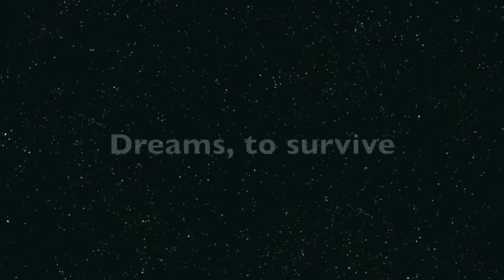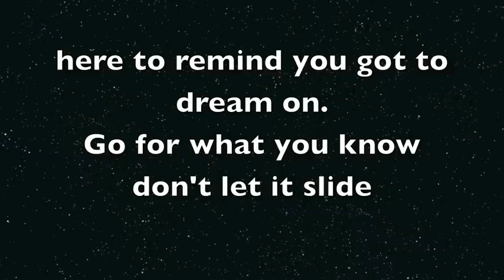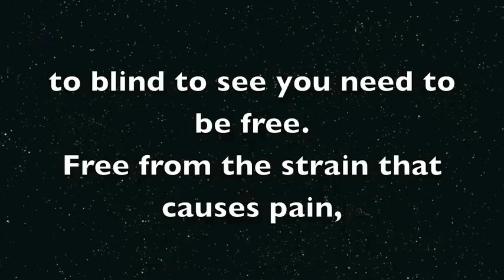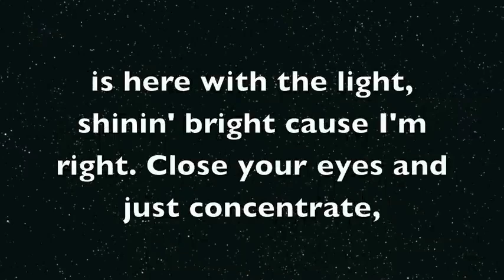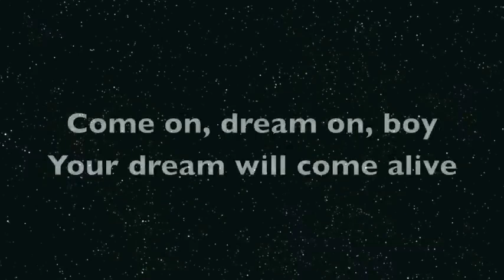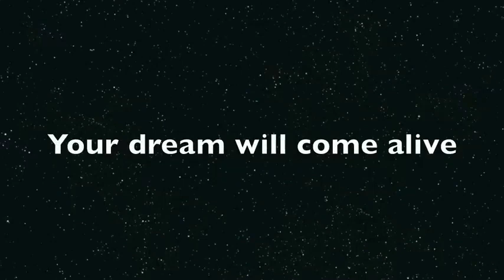new monkey tune - 2 Brothers On The 4th Floor - Dreams (Radio Version)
2 Brothers On The 4th Floor - Dreams (Radio Version)

Makina tune remix eurodance italodance italodisco melodia mix happy hardcore techno trance dance pont aeri xque chasis oldskool rave música electrónica DJ's at Work electronic music Bit Music Acceleration Uptempo ADN sound MAX music new monkey melody makina

SI USTED ES EL PROPIETARIO DE LOS DERECHOS DE AUTOR Y QUIERE QUE QUITE EL VIDEO PÓNGASE EN CONTACTO CONMIGO Y LO BORRARÉ